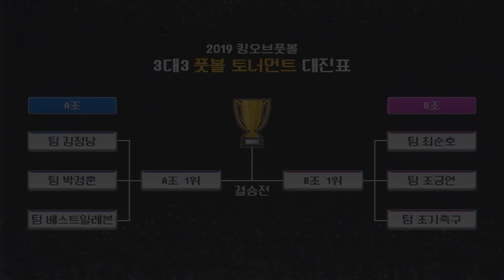서정원 vs 신태용이 15년만에 1대1 맞대결을 펼친다면? (긴장감 ㄷㄷㄷㄷ)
독일 잡은 감독 신태용의 풋살 실력은 과연???

베스트일레븐 x 슛포러브